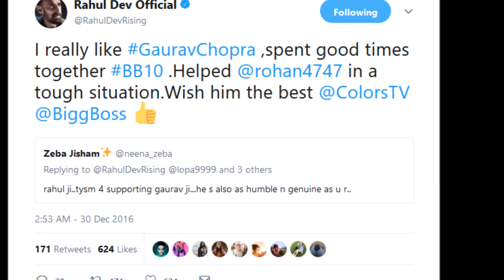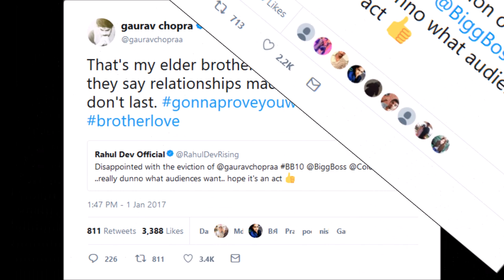Rahul Dev and Gaurav Chopra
Journey of Rahul Dev and Gaurav Chopra in BiggBoss House